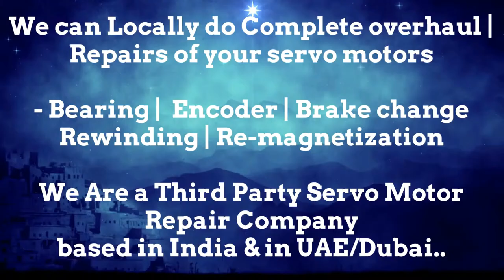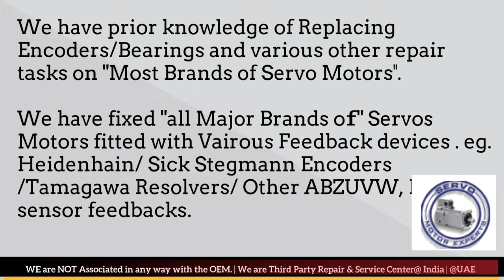ORMEC India Servo Motor Repair Encoder Mumbai Tamil Nadu Nagpur Noida Faridabad Patna